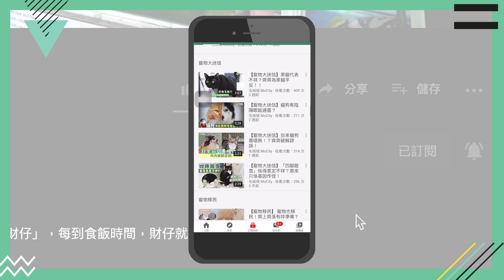愛貓因分離而生悶氣 傳媒人彭晴：「希望趁這段時間哄好牠！」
【封面人物】資深傳媒人彭晴家中養有十六歲的異國短毛貓「肥波」，一人一貓共處十多年，彭晴早已視對方為親人。剛從加拿大返港的彭晴，卻透露因為長期分離，被愛貓「詐型」兼無視！

肥波自六個月開始陪伴彭晴，彭晴形容牠性格黏人，會對離家的主人念念不忘，「我記得有一次我出了門，我的妹妹幫我看著肥波，我有一張漫畫畫像掛在牆上，我妹告訴我，你知不知道你走了以後，肥波經常看著那張畫像。」

提起長期分離的原因，彭晴解釋疫情令回港的計劃有所延遲，「因為飛機班次回不來，又熔斷諸如此類而延遲。其實不是熔斷都一定生氣，畢竟這麼久沒見。」她補充，「給牠一點時間，貓是需要長時間適應。」

貓貓十六歲相當於人類的八十歲，面對肥波變老，彭晴對此表示平常心以對，「因為這是很自然的階段，唯有多點相對，希望趁這段時間哄好牠，令牠開心 也令我開心。」她更指，「其實你怎樣對牠，牠也怎樣對你，這樣東西我也經常記住。」

【⭐MEWE: MoCity 毛城城】
一站式 寵物 資訊平台
✨想分享溫馨動人毛孩故事，或者得意相片影片？
歡迎FB Inbox 毛城城 或者 IG DM❣
⭐毛城城MEWE: MoCity 毛城城⭐
歡迎開心Share，DM 毛城城 MoCityHK！